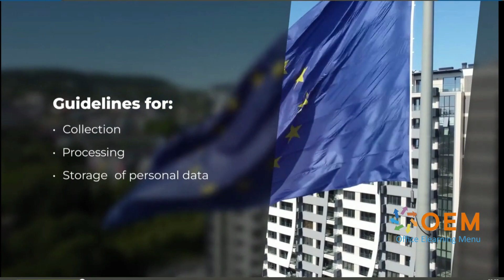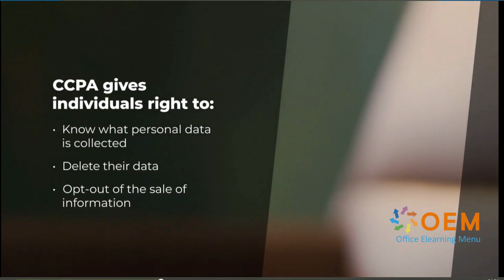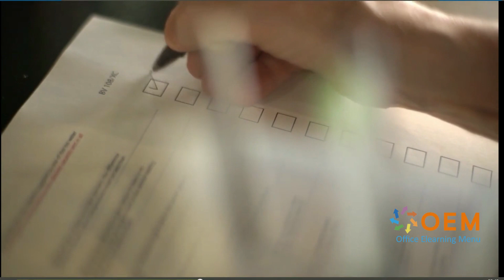Generative AI Business Transformatie: Training, Opleiding & Cursus!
Hoe kun je jouw bedrijf transformeren met Generative AI? Ontdek het met onze training, opleiding en cursus!

Sta je op het punt je bedrijf te transformeren met Generative AI, maar weet je niet waar te beginnen? Onze YouTube-video, "Generative AI Business Transformatie: Training, Opleiding & Cursus!" biedt de sleutel tot het ontgrendelen van de kracht van deze revolutionaire technologie.

Wij, bij [Jouw Bedrijfsnaam], begrijpen de uitdagingen die gepaard gaan met de implementatie van Generative AI. Daarom hebben we een bekroonde e-learning ontwikkeld die niet alleen uitgebreide training en opleiding omvat, maar ook een cursus met officiële proefexamens en een online mentor die jou persoonlijk voorbereidt op het examen voor certificering.

Waarom kiezen voor onze training? Onze award-winning e-learning garandeert niet alleen diepgaande kennis, maar ook praktische toepassing van Generative AI in het bedrijfsleven. Met officiële proefexamens ben je goed voorbereid op het certificeringsexamen.

Wil je de weg naar succes betreden? Bekijk onze training nu en zet de eerste stap naar een toekomst van zakelijk succes met Generative AI.

Voor meer informatie over onze training en andere e-learning mogelijkheden, bezoek